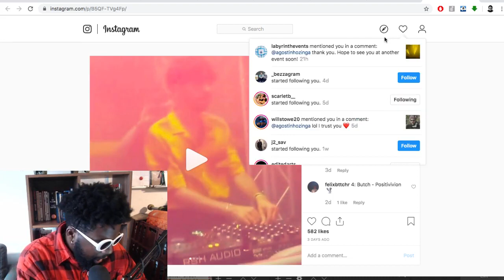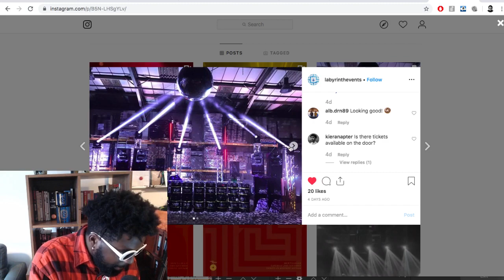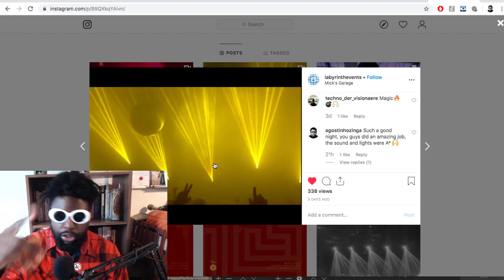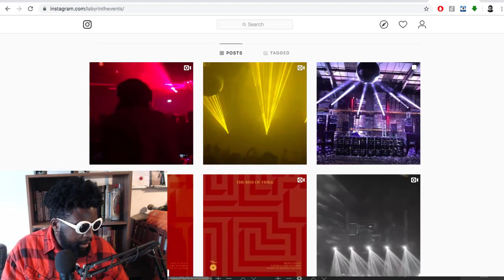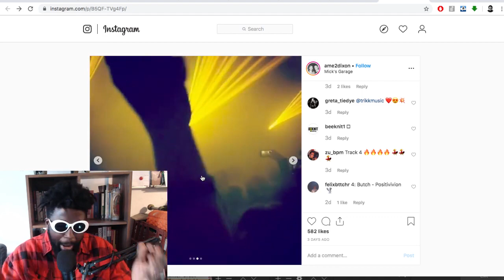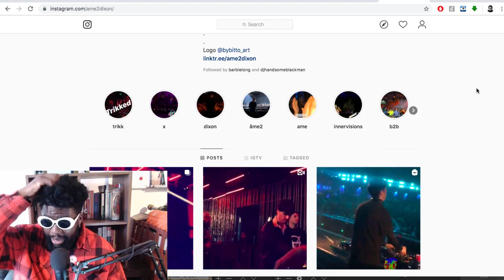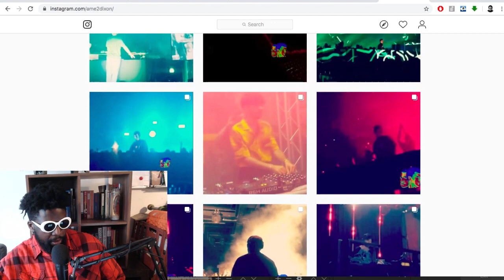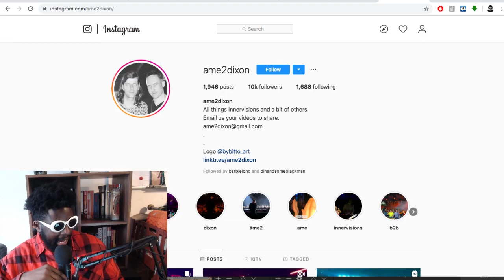This Is Why I Love Innervisions